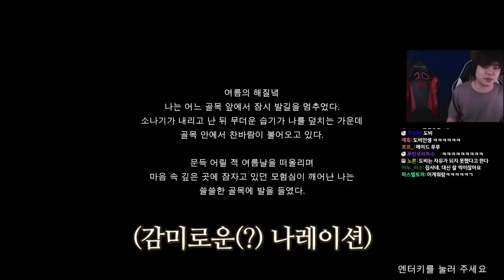고인물이 친구한테 공포게임을 시켜봤습니다ㅋㅋㅋㅋㅋㅋㅋㅋ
과연 친구의 반응은!??

★매일 저녁 7시에 영상 업로드합니다★
★매일 트위치에서 생방송 밤10시에합니다★